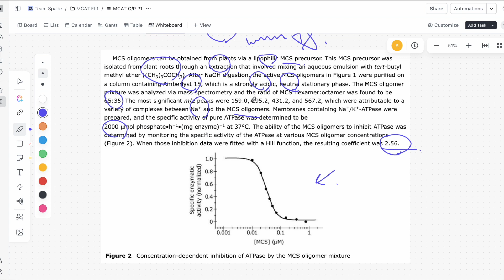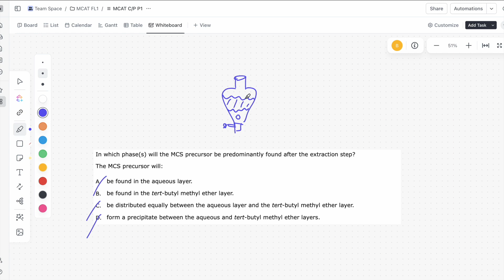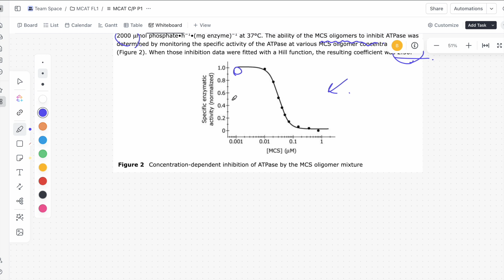AAMC OFFICIAL FL5 (Free Scored Practice) C/P Passage 7 Explanations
Here, I go over the questions for the seventh passage of the Chemistry/Physics portion of the free, scored practice exam from AAMC.

Leave any comments with any other questions or suggestions!

Timestamps:

00:00 Question 36
01:07 Question 37
03:30 Question 38
05:50 Question 39
08:07 Question 40